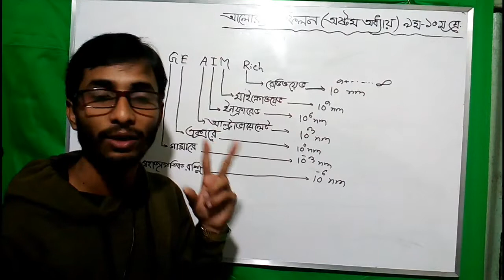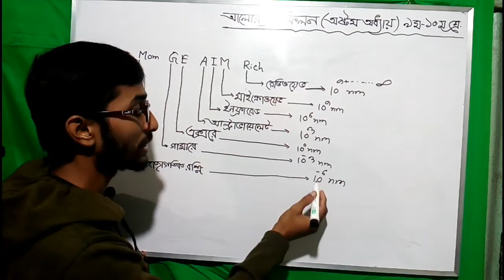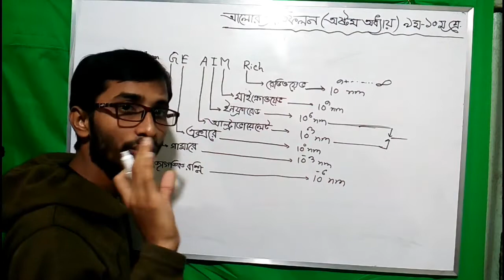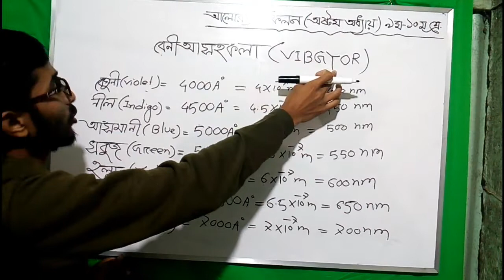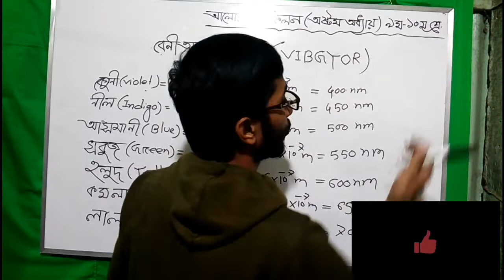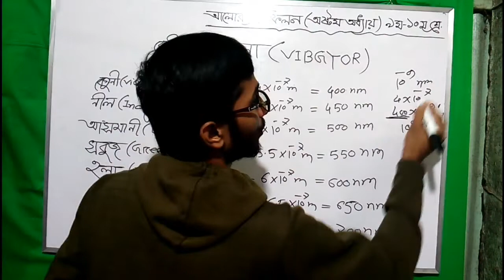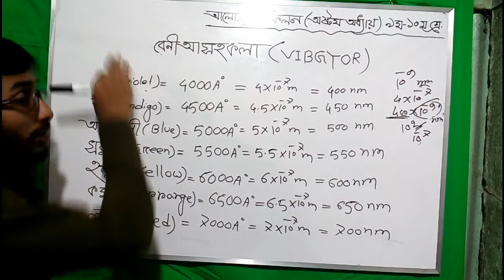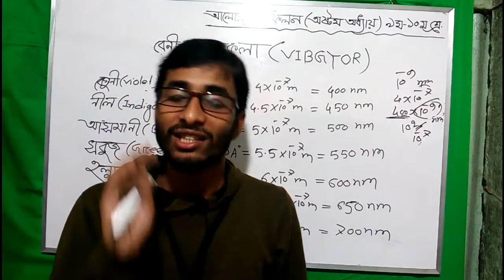আলোর প্রতিফলন(নবম দশম শ্রেণী) পার্ট-১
পদার্থবিজ্ঞান( নবম -দশম শ্রেণী)